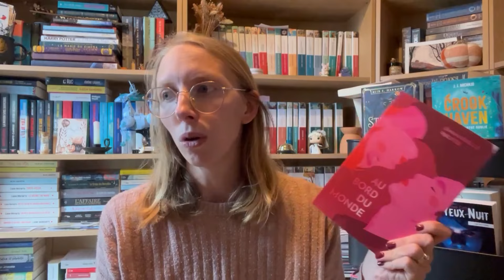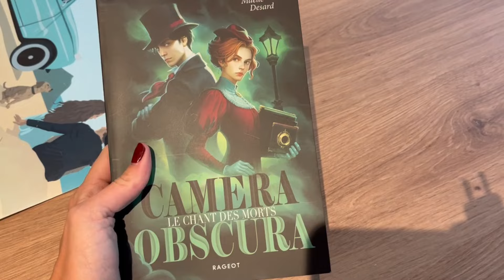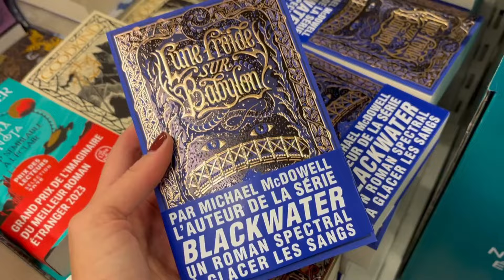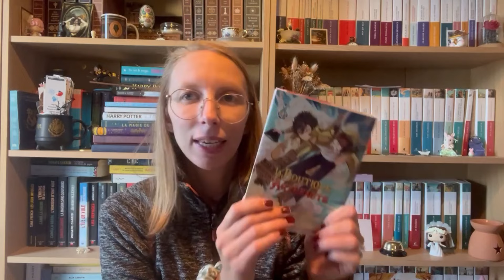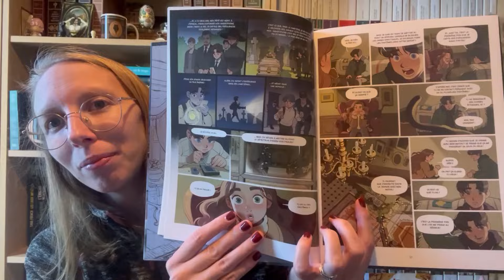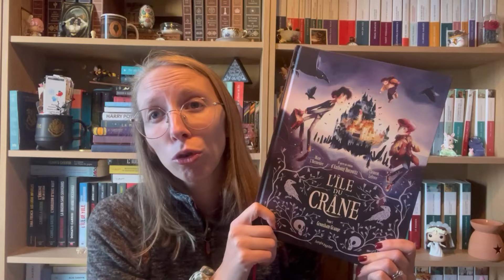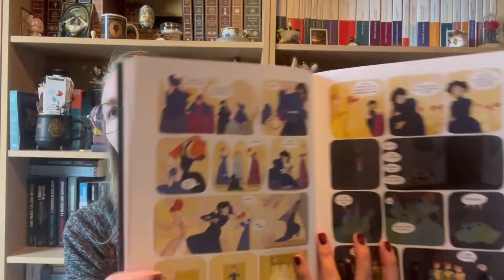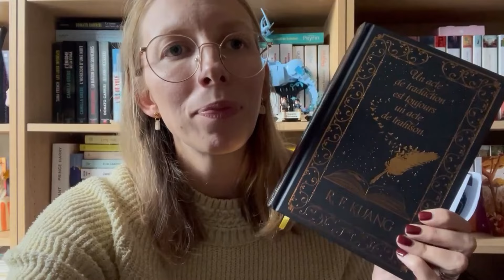Reading Vlog - Une lecture grandiose, un thriller et des graphiques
Les livres et produits identifiés avec une * sont des produits offerts par la marque/la maison d'édition/la créatrice. Je ne suis pas rémunérée pour en parler.

📖 Livres mentionnés :
Babel de R.F. Kuang
Le livre perdu des sortilèges de Deborah Harnkess
L’île du crâne (bd) d’Anthony Horowitz, Maxe L’Hermenier et Clément Lefèvre*
 Furie d’Alex Michaelides*
D’or et d’oreillers de Flore Vesco et Mayalen Goust*
Une rose seule de Kan Takahama et Muriel Barbery*
Julia la seule de David Boriau et Park Yuna*

Livraddict : Laurasreadings
Wishlist Amazon